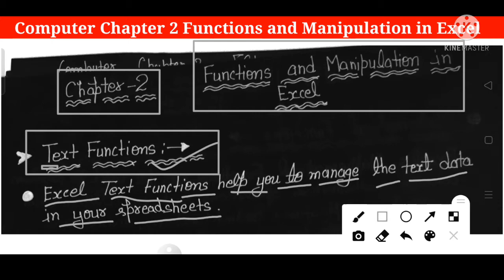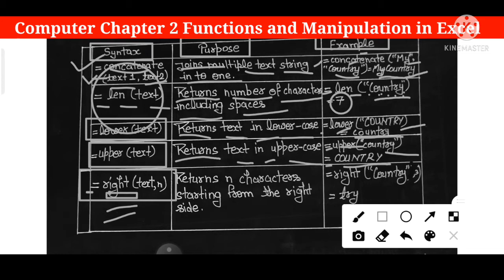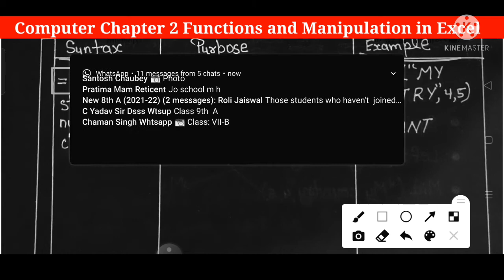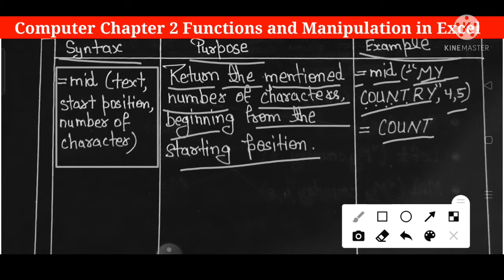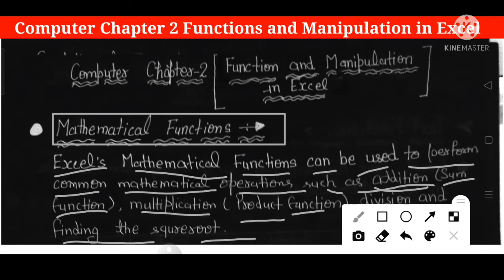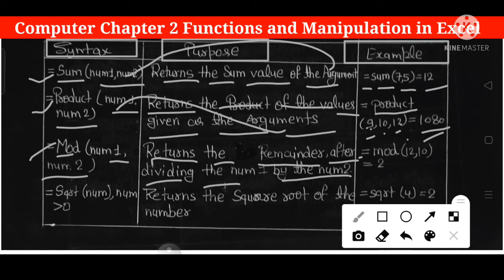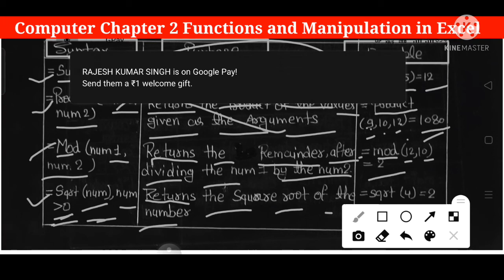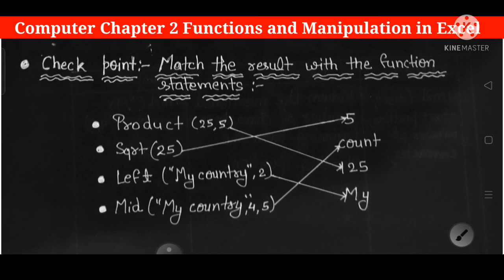computer Chap-2 Function and Manipulation in Excel ( Topic-Text function and Mathematical function)